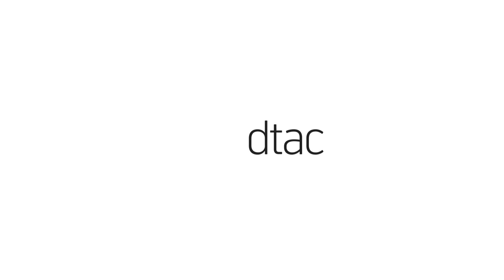อยากได้เบอร์แบบไหน ที่เว็บดีแทค หายังไงก็เจอ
เบอร์มงคลเสริมการเงิน การงาน ความรัก หรือเบอร์เรียงสวยจำง่าย
ไม่ว่าคุณอยากได้เบอร์แบบไหน ที่ หายังไงก็เจอ
เรามีเบอร์เยอะ เติมใหม่ตลอด ไม่คิดค่าเบอร์